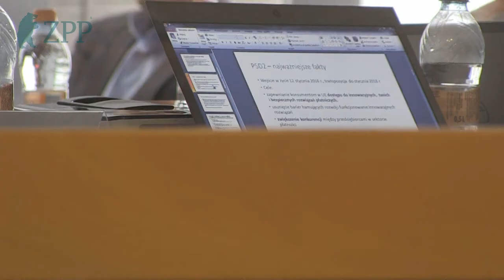Okrągły stół w ZPP: dyskusja ekspertów o dyrektywie PSD2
W gronie ekspertów rozmawialiśmy o wyzwaniach i szansach związanych z obowiązkiem implementacji do stycznia 2018 roku dyrektywy Parlamentu Europejskiego i Rady w sprawie usług płatniczych w ramach rynku wewnętrznego (PSD2).